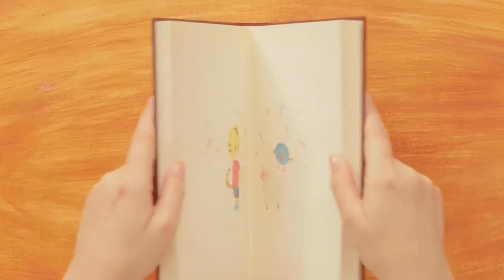ベネッセコーポレーション × 利光春華 しまじろうクラブアプリ ぷち English 2021/08/21配信 場面転換 1シーン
しまじろうクラブアプリ ぷち English 2021年8月21日に配信された場面転換用小物「本（本自体）」、「本の内容」を制作

・2021年8月21日配信コンテンツ詳細

・しまじろうクラブアプリ 他の制作物